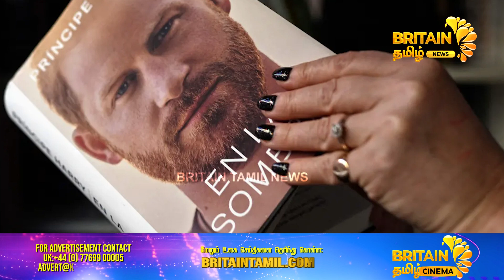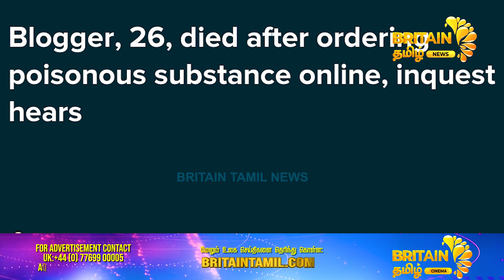Europe News 09.01.22 | ஆன்லைனில் வைட்டமின் பவுடர் வாங்கிய யூடியூபர் பரிதாப சாவு | Europe News Tamil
Europe News 09.01.22 | பிரபல டென்னிஸ் வீராங்கனை கேன்சருக்கு பலி | Europe News Tamil

Europe News06.01.22 | கேன்சருக்கு தடுப்பூசி செலுத்த பிரிட்டன் முடிவு | Europe News Tamil

Europe News31.12.22 | இன்று முன்னாள் போப் இறுதிச்சடங்கு | Europe News Tamil | Britian Tamil News

Reporter
Renuka Sandireddy
Production Team
Graphics:-
Aiswarya Murali
Post production:-
Sridhar Ramasamy,Jogin Mathew
About us :